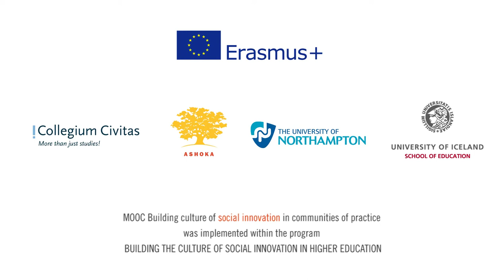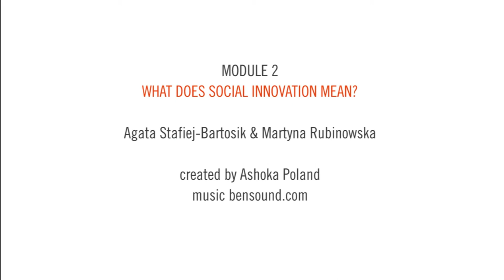MOOC: Building the culture of social innovations | Module 2: Introduction